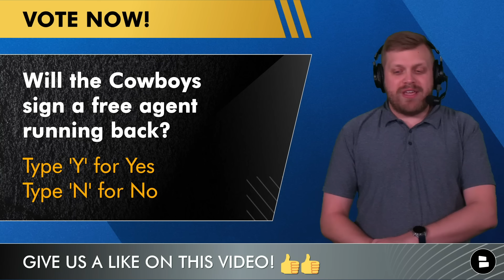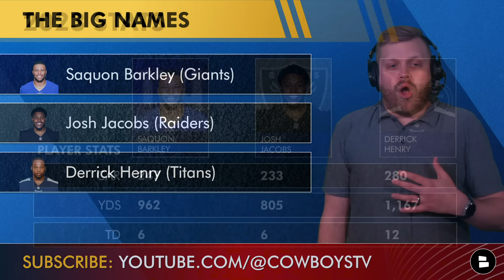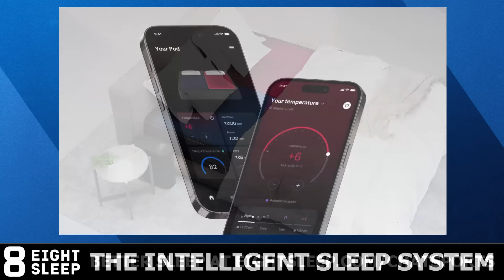Top Cowboys Free Agent Targets At RB Ft. Derrick Henry, D’Andre Swift & Zack Moss | Cowboys Rumors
Start the new year right and invest in the rest you deserve with the Eight Sleep Pod. Who are the top Cowboys free agent targets at the running back position? Tony Pollard and Rico Dowdle are both set to be free agents and their production wasn’t up to expectation this year. So will the Cowboys look to sign a big name or go bargain bin shopping again? Cowboys Report host Tom Downey looks at the top Cowboys free agent targets on today’s show!

Get in the comments and reply to today's questions on this edition of the Cowboys Report:
- Most you’d pay Tony Pollard per year?
- Will the Cowboys sign a free agent running back? Type ‘Y’ for Yes, ‘N’ for No
- Name a free agent RB you want to sign!
- Would you bring back Zeke? Type ‘S’ for Sign, ‘P’ for Pass

Dallas Cowboys Free Agent Targets at RB discussed on today’s show:
- Saquon Barkley (Giants)
- Josh Jacobs (Raiders)
- Derrick Henry (Titans)
- D’Andre Swift (Eagles)
- Devin Singletary (Texans)
- Zack Moss (Colts)
- Gus Edwards (Ravens)
- James Conner (Cardinals)
- AJ Dillon (Packers)
- J.K. Dobbins (Ravens)
- Antonio Gibson (Commanders)
- D’Onta Foreman (Bears)
- Clyde Edwards-Helaire (Chiefs)
- Jerick McKinnon (Chiefs)
- Austin Ekeler (Chargers)
- Kareem Hunt (Browns)
- Cordarrelle Patterson (Falcons)
- Ezekiel Elliott (Patriots)

Cowboys rumors: Dallas isn’t looking to spend big at the running back position moving forward. That’s not a bad thing - but the value could be there to find a starting caliber option below the previous market rates. At minimum, the Cowboys need to watch the NFL Free Agent RB market.

Share today's Cowboys Report episode on Facebook!

- Cowboys Rumors: Top 5 Players IMPACTED By Mike Zimmer In 2024 Ft. Mazi Smith And Micah Parsons

2024 NFL Draft coverage will be on the Chat Sports YouTube channel. Sub for all the latest NFL rumors right

Cowboys Running Back Depth Chart:
RB1: Tony Pollard (Free Agent)
RB2: Rico Dowdle (Free Agent)
Backup: Malik Davis
Backup: Deuce Vaughn
Backup/FB: Hunter Luepke: $912.6k
Backup: Snoop Conner

Cowboys cap hits for 2024:
Malik Davis: $985.0k
Deuce Vaughn: $948.3k
Hunter Luepke: $912.6k
Snoop Conner: $915k
Ezekiel Elliott: $6.04 MM

The 2024 NFL Draft will be here soon! Don't miss any Cowboys trade rumors by checking out our